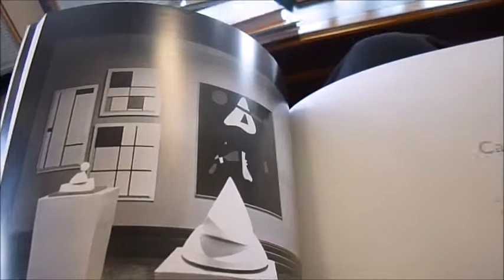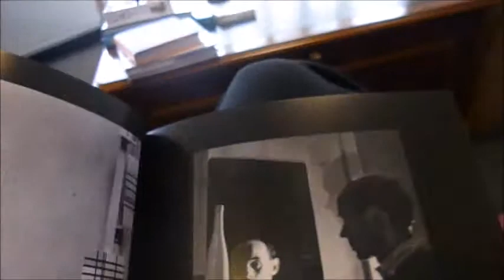MONDRIAN NICHOLSON IN PARALLEL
CHRISTOPHER GREEN & B. WRIGHT    Book Number: 77063    Product format: Paperback

First published in 2012 to accompany the exhibition of the same name held at the Courtauld Gallery in London the same year, the essays are by Christopher Green, Sophie Bowness and Lee Beard. The publication explores the remarkable story of the creative relationship between Piet Mondrian (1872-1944) and Ben Nicholson (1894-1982). During the 1930s the two artists established a close friendship and were leading forces of abstract art in Europe. Their relationship culminated with Mondrian moving to London in 1938, at Nicholson's invitation, where the two worked in neighbouring Hampstead studios at the centre of a vibrant international community of avant-garde artists. Richly illustrated, this glossy catalogue brings together an extraordinary group of major paintings and reliefs as well as previously unpublished archival material to consider the parallel artistic paths during this exciting decade. The beauty and visual power are seen in these bold compositions of white, yellow, black lines, blue squares together with examples of Barbara Hepworth's Monumental Stele which was damaged and destroyed during World War Two, photographs from the exhibition Abstract and Concrete at the Lefevre Gallery, London 1936 and even the view of the front kitchen of Winifred Nicholson's house showing Mondrian's Composition with Double Line and Yellow, 1932, complete with the family dog curled up in front of the range. 151 page extra large softback, colour and mono illus throughout.